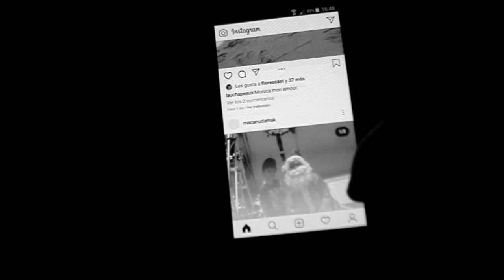"MONOPATINES"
2019 ARRANCANDO EL AÑO BIEN ARRIBA 2020

Este año fue especialmente duro en la gran ciudad, pero tal vez, lo que más me indignó, fue tener que esquivar todos los días un monopatín por la calle o en la puerta de mi casa. Tenia dos opciones: crear un grupo de Facebook de "Vandalismo Urbano"; incitando a la gente a tirar los monopatines en los contenedores de basura (y subir esa selfie al muro jajaa).
O volcar toda mi frustración en un video-minuto, bien bajonero, que refleje un poco, la época fea que nos toca vivir...
PD:  "Si sos de las personas que alquilan esos monopatines por la calle... ya sé TODO de vos. Lo siento. No va a funcionar".-